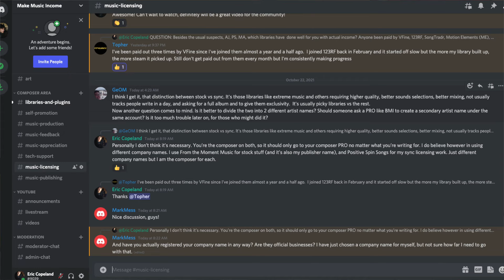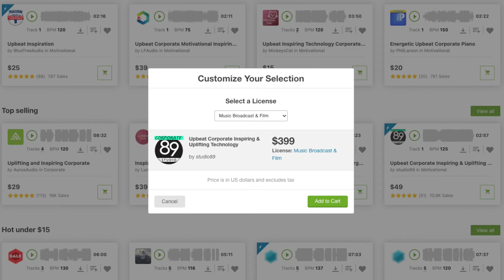The Difference Between Stock Music and Sync Licensing | The Two Types of Music Licensing Explained!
►► Ready to get your music to stock libraries and micro-licensing sites? Watch the FREE Introduction of our new course “The Stock Market Here!

Why would composers, songwriters, producers, and artists choose one over the other and how are each of these licensing options different?

This video is meant to be a primer for those just getting into music licensing and to explain the two main ways you can license your compositions and make music income.

0:00 - Intro
0:30 - Our New Discord Channel
1:00 - The Question: The Difference Between Stock and Sync Licensing
1:30 - Why Knowing the Difference is Important Now
1:55 -What Is STOCK MUSIC LICENSING?
3:50 - The Quality of Music to Stock Licensing
4:30 - A Bigger Price Tier in Stock Music
5:05 - The Big Problem with Stock Music
5:48 - What Is SYNC LICENSING?
6:45 - Exclusivity Differences
7:00 - Perpetuity Explanation (Wait, what?)
8:30 - Your Goal in Sync Licensing
8:45 - From the Perspective of the Music Supervisor
9:25 - What Exclusive Sync Libraries Focus On
9:40 - So Why Ever Do Stock Music Licensing?
10:18 - Comparing Music Licensing to Authors and Artists
10:40 - Where YOU Distribute Your Music

MUSIC LICENSING MASTERMIND:
Be part of a weekly Zoom discussion with Eric and other select composers, producers, and artists as we go through Eric's busy sync licensing and stock music licensing week every Monday at 12 Noon ET.

SEE THE NEW WEB SITE!

Video: iPhone 12 Pro Max
Monitor: Asus Designo MX279HS 27" Monitor